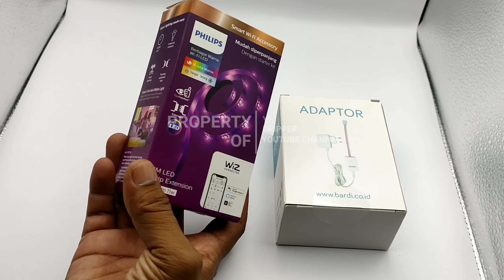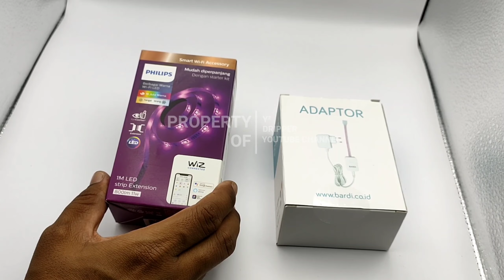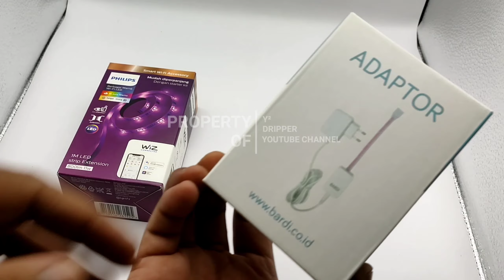Adaptor Bardi bisa dipakai untuk led strip Philips ?